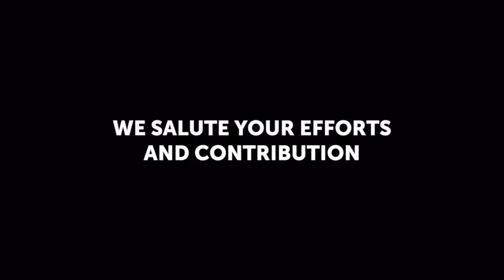Solitaire Salute- Mr. Pragat Singh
Pragat Singh believes that the more you give, the more you receive. A Solitaire Salute to this real-life hero.

Story shared by Sana Khanam.